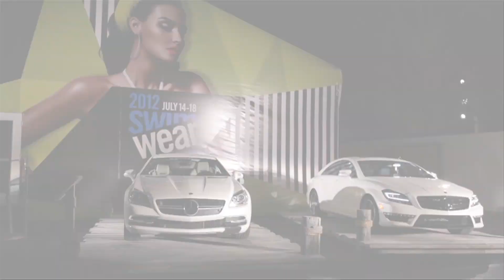WILDFOX SWIMWEAR 2012 SWIMWEAR COLLECTION, MERCEDES-BENZ FASHION WEEK SWIM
Runway highlights from the WILDFOX SWIM 2012 Swimwear Collection at Mercedes-Benz Fashion Week Swim in Miami at The Raleigh hotel in South Beach.  The official Mercedes-Benz Fashion Week YouTube channel provides extensive coverage on WILDFOX SWIM sexiest swimwear for 2012. WILDFOX COUTURE is an American Vintage-inspired women's knitwear brand. Combining great style and unsurpassed quality, WILDFOX has quickly gained a following amongst celebrities, trendsetters and top retailers worldwide.